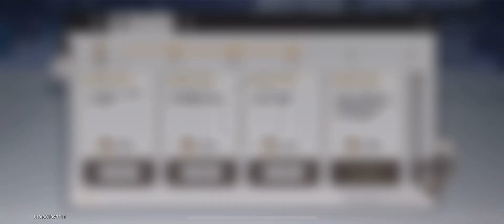Calyx Best Difficulty - Difficulty 1 2 3 Comparison - Honkai: Star Rail #68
They call them, "Aeons" in this galaxy. They construct reality, erase stars, and leave their marks on countless worlds. Together with your companions you'll travel across the galaxy on the Astral Express, following the path once traveled by the Aeons. From here, you will explore new civilizations, meet new comrades, and begin new adventures among countless fantastical worlds. All the answers you seek will be uncovered among the stars.

Well what're you waiting for? Are you ready to begin this trailblazing journey?

□ Explore Distinct Worlds — Discover the boundless universe filled with wonder
3, 2, 1, initiating warp! A space station with Curios sealed away, a foreign planet with an eternal winter, a starship hunting down abominations... Every stop of the Astral Express is a never-before-seen view of the galaxy! Explore fantastical worlds and civilizations, uncover mysteries beyond imagination, and set out on a journey of wonder!

□ Compelling Allies — Go on a trailblazing venture with new friends
In the ocean of stars, there are endless encounters that come along with endless adventures. Prepare tickets for your companions and embark on this wondrous journey together! A spunky and eccentric amnesiac girl, a noble and upright Silvermane Guard, an indolent Cloud Knight general, and even a mysterious and secretive professional beauty... Confront the Stellaron crisis together and weave your past, present, and future with laughter and tears.

*caption is a copy from app store